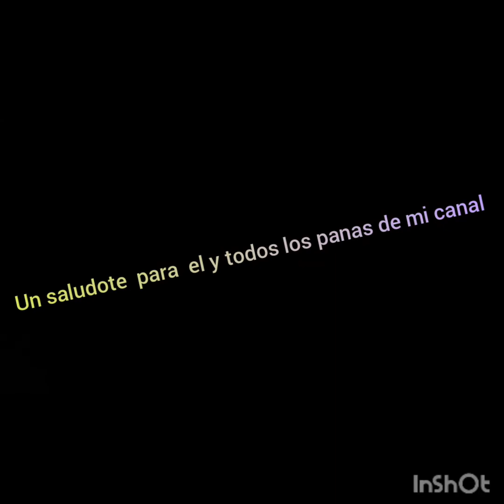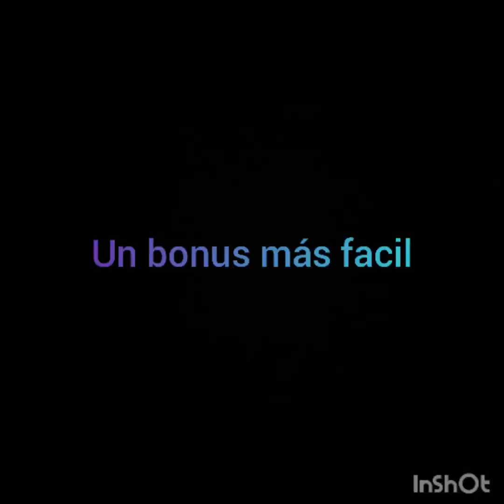boogie woogie tutorial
es,mi primer tutorial editado espero que les guste 😁🎉